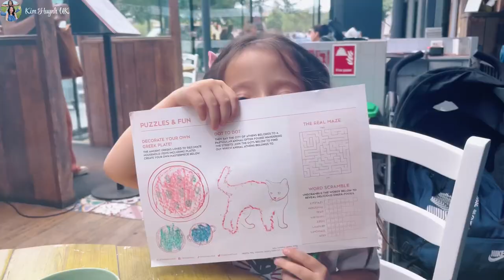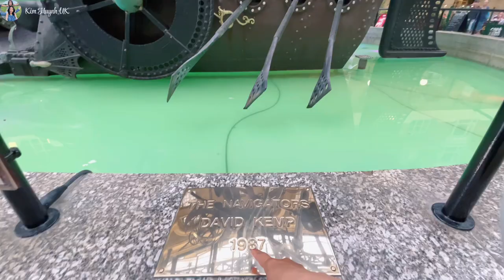Du Lịch London | Đi Bộ Từ Cầu Tháp Đôi Đến Big Ben